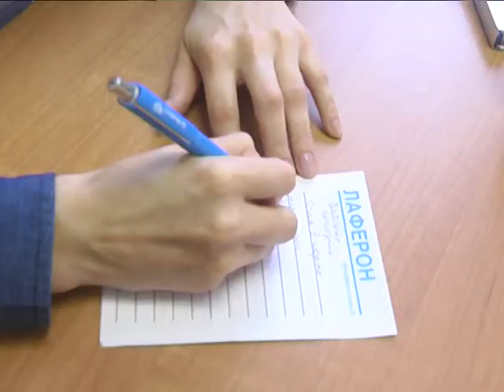2018-01-26 г. Брест. ОРВИ и грипп – дети. Новости на Буг-ТВ.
Считается, что холодная и снежная пора года  – это всегда сезон инфекций, снижения иммунитета и подъёма заболеваемости. Эта зима – яркое тому опровержение. Уровень заболеваемости острыми респираторными инфекциями сегодня ниже на   30 процентов, чем в аналогичный период прошлого года. Это хорошие новости. Плохие: дети, в структуре заболевших,  составляют 70% .